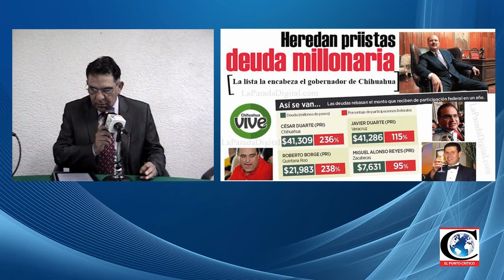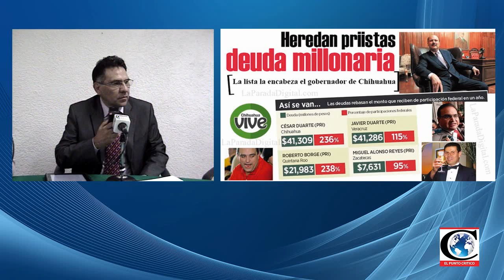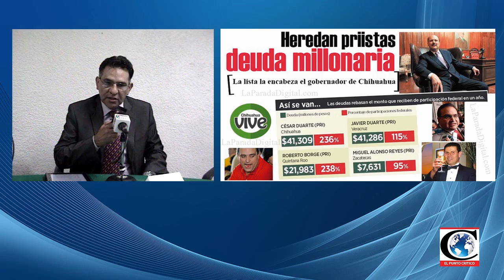"Se comprometen 20 años de finanzas públicas a causa de deuda Chihuahua": Dip. Cristina Jiménez